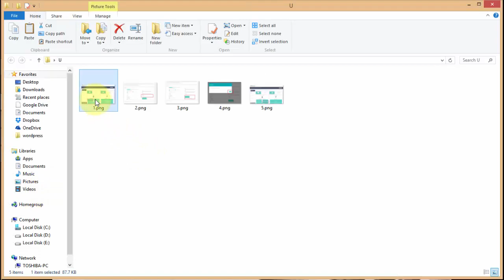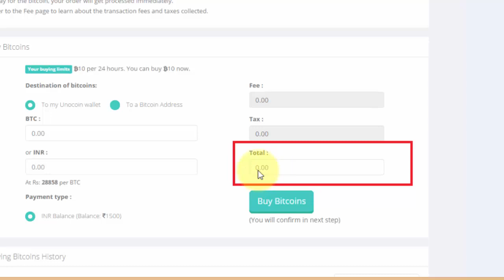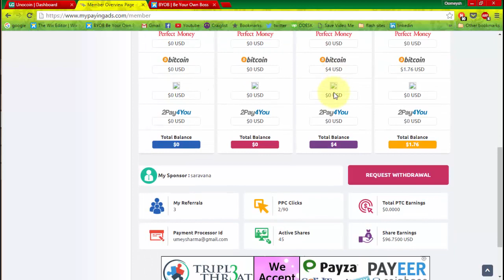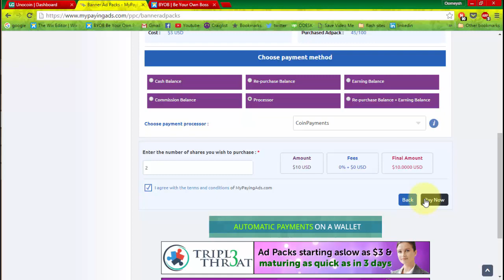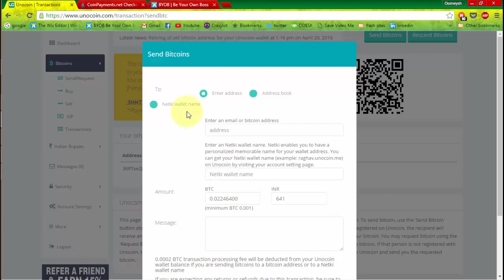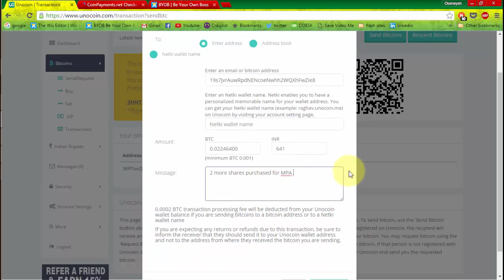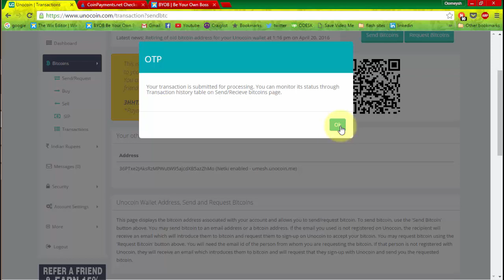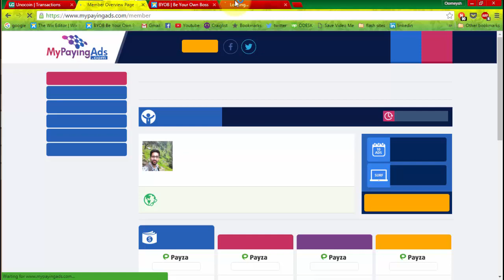How to Add Funds in MPA with BTC wallet - My paying Ads- Hindi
Advertise and Get Paid.

This short video of My paying ads show you how to add funds in MPA account.

But first of all you need to add funds in your BTC wallet from your bank, if you have not linked your bank with your BTC wallet, then do this right now and approve your BTC wallet fully..

Then add funds in your wallet from the BANK and then purchase BTC by using your INR in BTC wallet.

My Paying Ads is a viral advertising site which delivers very high quality Pro traffic within short span of your advertisement placed. Are you an online entrepreneur looking for leads and/or sales for your programs or products? Look no further, My Paying Ads is the solution! It also offers revenue sharing on ad pack purchases which brings two-fold benefit to you. The ad pack plans are prepared so thoughtfully in view of long term stability to the site with continuous and progressive earnings to its members. They are sure to bring success. Do not miss the high quality traffic and residual earnings that this site can offer. Sign up and start using its services.

How to Add Funds in MPA with BTC wallet - ( Coinpayment) Hindi

MPA
My paying ads BTC wallet
UNOCOIN